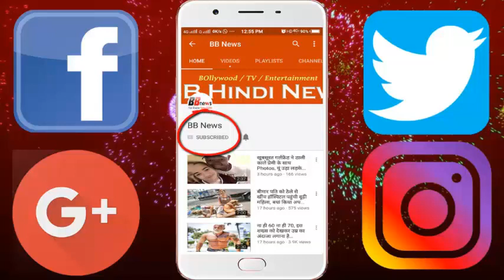खोदते-खोदते जमीन से निकला कुछ ऐसा, देखके लोगो के होश उड़ गए...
The largest animal in the world is called dinosaur. But nowhere else has their existence been lost somewhere. But in the past, in the Mahisagar district of Gujarat, the egg of dinosaur has been found.
After the meeting, there was a rift. Let us know, the district's Balasinor Riley is already known as the world's largest dinosaur hatchery. And the locals searched this egg about 10 kilometers away from the village of Mawada.

According to the reports, the egg was found during a digging site in the village. Local people told about this that the excavation was going on in the village to build a house. Only then a spherical stone piece on the ground.
The villagers suspected that this stone is not something else. When it was taken out, it was discovered that it is the dinosaur egg. Tell that the egg is broken. There is tremendous enthusiasm among the people about this. The eggs have been handed over to the local authorities.
Now it has been sent to the Geological Survey Department of India. After getting the information about the egg, Aliya Sultana Babi, of Rialoli Fossil Park, visited the site to get a new discovery. Explain that Sultana works together with GSI, State Tourism Department to protect the eggs of dinosaur eggs.